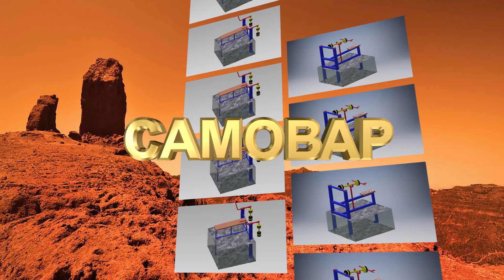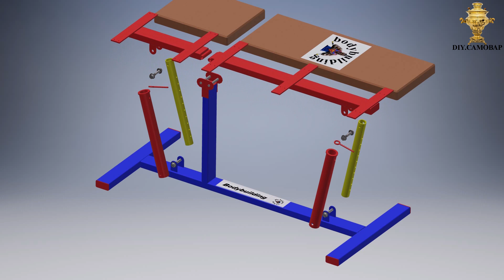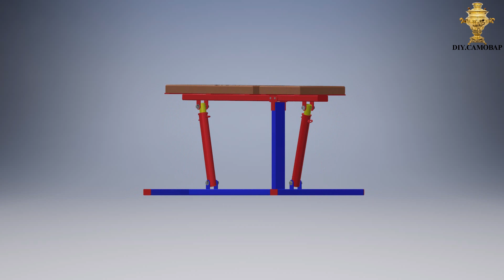Тренажер - Скамья для бодибилдинга, универсальная №4560. DIY "Самовар".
Чертежи тренажеров своими руками. Анимация 3D в Autodesk Inventor. "Скамья универсальная "4560"

 Узнай как сделать действующие тренажёры своими руками!

Это видео было создано с использованием программ редактирования Autodesk Inventor, и Pinnacle Studio . Была использована вступительная и конечная заставка, разнообразные переходы и эффекты и оригинальный видеоряд который подпадает под Добросовестное использование и предоставляет уникальную ценность для самостоятельного изготовления оборудования. Используются водяные знаки (логотипы) на видео и музыка в качестве фона.